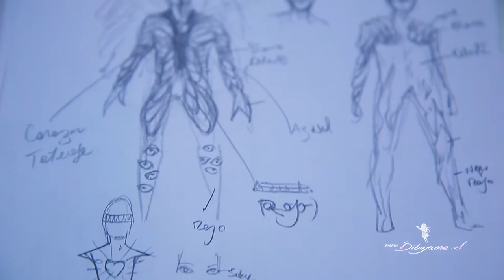dibujame.cl ANGEL cuerpos pintados, BODY painting Chile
cuerpos  pintados Chile
body painting